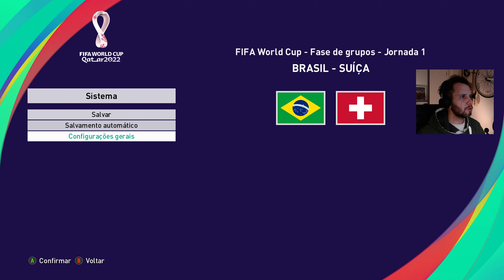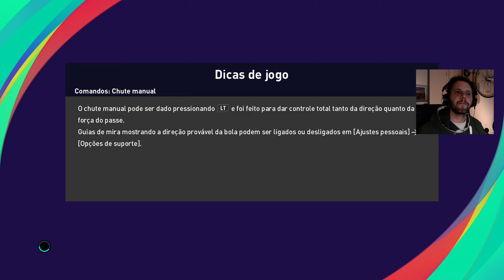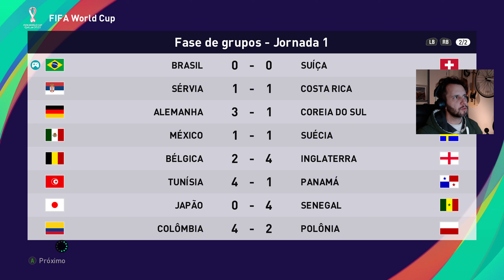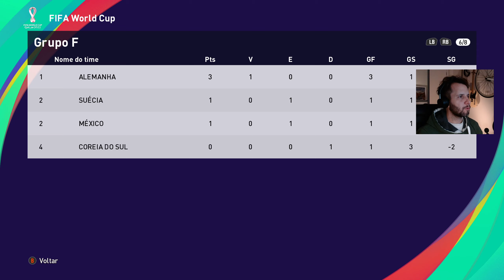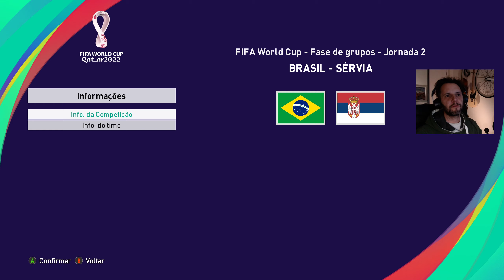PES 2021 Gameplay - E se a Copa do Mundo fosse hoje: 1º Jogo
Gameplay de eFootball PES 2021 Season Update no PC com Facecam.
Aproveitando que teremos Eliminatórias para a Copa do Mundo de 2022, e Tite convocou os jogadores para a disputa, vamos fazer um esquenta para a próxima Copa e lembraremos a Copa de 2018.
Nessa série, vamos simular a Copa do Mundo de 2018, mas com a escalação de 2020.
Nesse primeiro jogo, Brasil enfrenta a gloriosa seleção da Suíça.